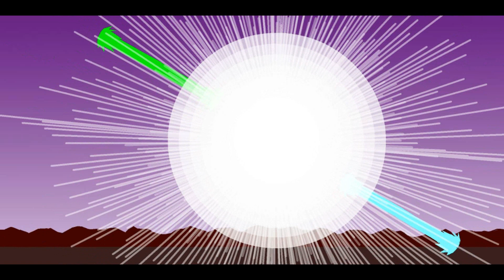PivotDBS-Goku Ultra Instinto Vs Broly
saludos